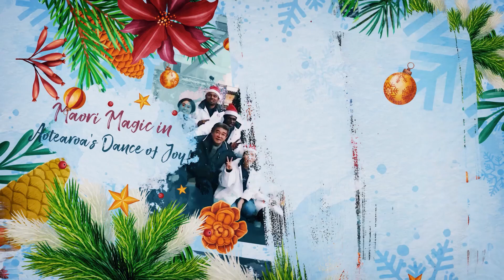Marry Christmas and Happy new year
This project was done for Australasia.com